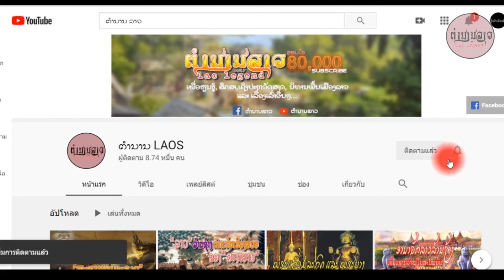ຕຳນານລາວEP81 - ໃຜສ້າງວັດພູ?ເປັນຫຍັງຈີ່ງໄດ້ຮັບຈົດທະບຽນເປັນມໍລະດົກໂລກ | ใครสร้างปราสาทหีนวัดพูจำปาสัก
ຕ້ອງຂໍອະໄພທີ່ບັນຍາຍເປັນສຳນຽງທາງໃຕ້(ແຂວງຈຳປາສັກ) ອາດຟັງແລ້ວຜິດພ້ຽນຈາກ ດ ເປັນ ລ ແລະ ອື່ນໆ ຕ້ອງຂໍໂທດຂໍອະໄພມານະທີ່ນີ້ດ້ວຍ
ຖ້າມັກຊ່ອງຕຳນານລາວຢ່າລືມກົດໄລກົດແຊ ກົດຕິດຕາມກັນໃຫ້ຮອດ 100,000 SUB ໄວໆແນ່ ແລະຢ່າລືມກົດກະດິ່ງເພື່ອຈະໄດ້ຮັບການແຈ້ງເຕືນຈາກນານລາວແນ່ເດີ